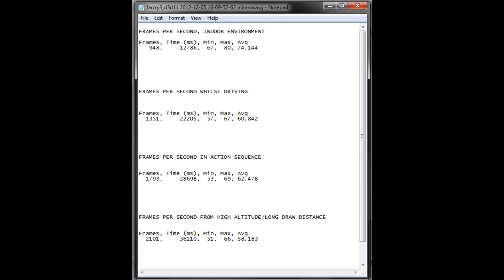Far Cry 3 DX11 Ultra 680GTX Gameplay/Benchmark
Far Cry 3, GTX 680 DX11 ULTRA SETTINGS, HBAO, +2XMSAA...
1920x1080 Resolution

PC SPECS = i5 2500k @ 4.5
680GTX
8GB RAM

Benchmark Results @ 4:00

Song: Mt Eden Dubstep - Still Alive